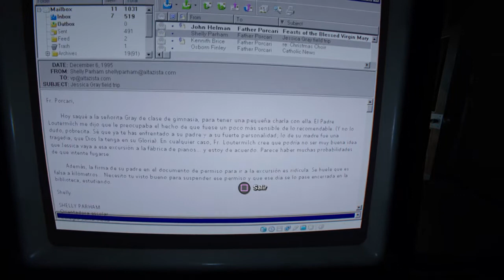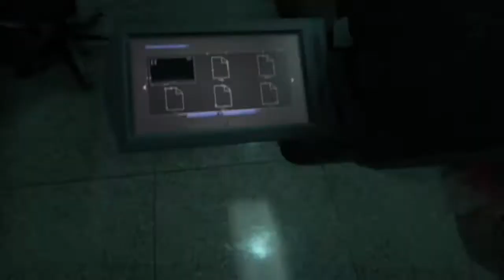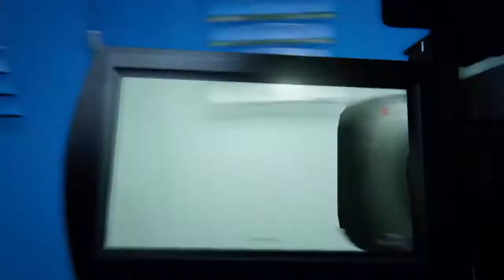Outlast 2 | Sub Español | Parte 4 | Sin comentarios | PS4 Let's play